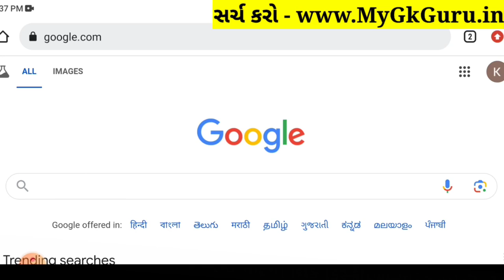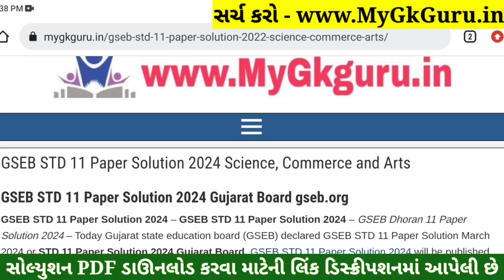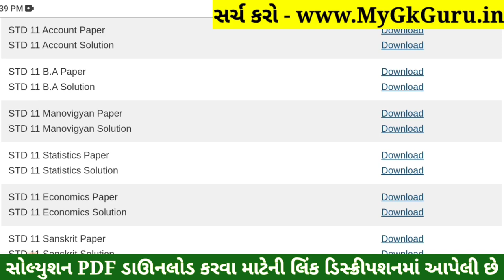STD 11 Stat Paper Solution 2024 50 Marks, STD 11 Stat First Exam Paper Solution 2024 October, Stat